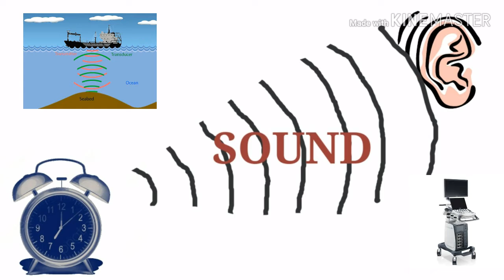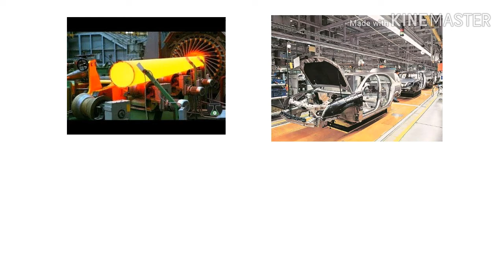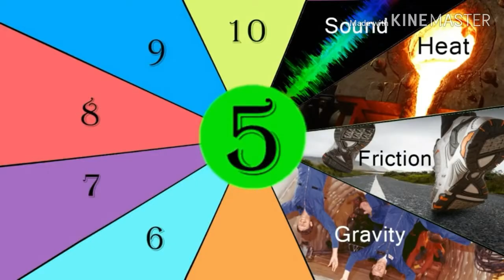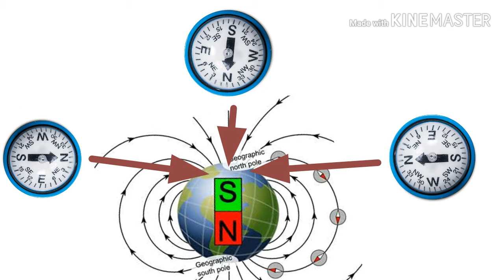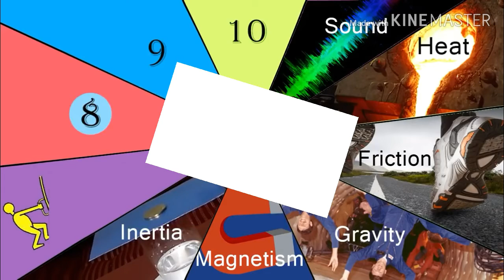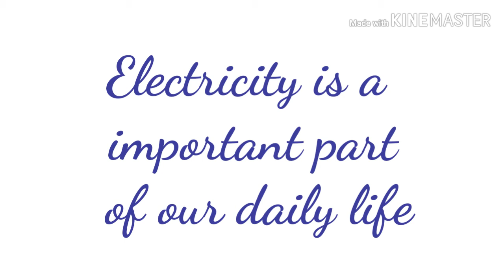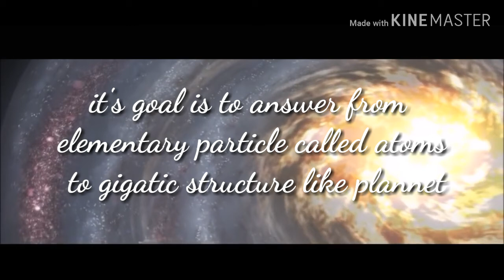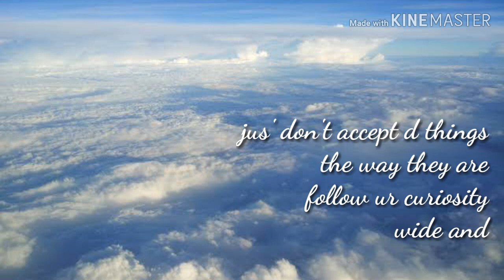Physics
By Samira Esaf, Lecturer, ASADULLAH KHAN JR. COLLEGE